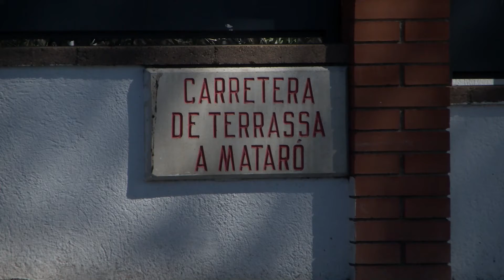Santa Eulàlia ja té projecte per al reclamat pas semafòrc de la carretera de Caldes